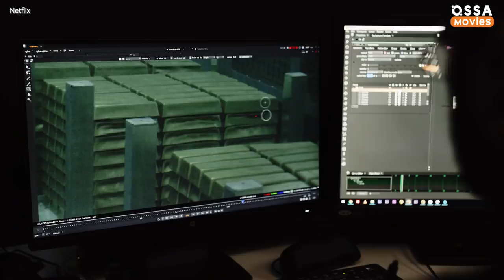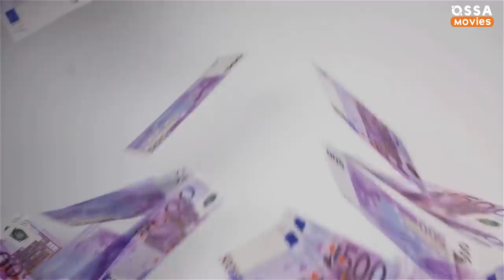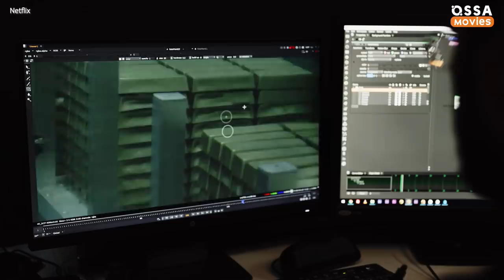Secrets Behind Making Money Heist |🍿OSSA Movies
Did you know that criminals all over the world started to use Dali masks after watching Money Heist?
And that Bella Ciao song has a deep history behind it?
What was the hardest scene to film on Money Heist?
And why did that scene with underwater gold bars make the VFX team go through real hell during post production?
Let's talk about La Casa De Papel behind-the-scenes secrets and hidden meaning!

DALI MASK AND RED JUMPSUITS
What was the true reason behind the fans love?
There are several reasons, of course. Great storytelling, memorable characters, terrific actors...
Though the showrunners love to call attention to a very non-obvious reason, which is the Money Heist symbolism, or more specifically -
the Dali masks and red jumpsuits.
They simply stick in people’s minds!
According to what the Professor said in season 1, his team's actions are all about “the resistance, indignation and skepticism towards the system”, right?
Well, pretty similar philosophy to the Spanish artist Salvador Dali, right?
Some of his early 20th century art was created in order to support the movement against modern capitalistic valuables.
And the red color was chosen on purpose too.
According to Google Arts & Culture Center the color red was used
 in several countries in different time periods throughout history as the symbol of fighting for freedoms and liberties.
In Money Heist red jumpsuits also serve as an equalisation element.
In a sarcastic way, though, as both the hostages and the robbers wear them.
This image of a man wearing a red jumpsuit and Dali mask became SO memorable
 that even criminals all over the world started to use it during robberies!
And not only criminals - rebels at different political protests used the masks and jumpsuits too.
In July 2019, the people of Puerto Rico congregated in the streets wearing the same
 suits and masks and demanded the local governor to resign.
Well this is the real power of cinema and TV!
And don’t forget about another great element of the rebel symbolism which is ...

Yes. The show creators always considered this song as part of their triune rebel symbolism.
It may surprise many American fans but this song is a big deal for European people.
Especially for Italians. Why? Well, let's see...
If you were attentive enough you may have noticed that Bella Ciao plays during key moments of the show.
We hear it for the first time in the scene where Paco Tous’ character Moscow reaches soil while digging the exit tunnel from the Royal Mint.
Though the song has its screenplay arc much earlier: in the very first episode. That’s right.
When the Professor explained his plan to the Heist team, he remembered his grandfather who fought against fascist Italy.
And “Bella Ciao” or “Goodbye Beautiful” is a famous Italian folk song,
which was the anthem for the anti-fascist resistance
 AND soon after that it became famous worldwide as a hymn of liberty!
See the connections now, can you?
Though the song was originally created sometime before World War 2 by Italian women who worked hard in the fields and wanted to lift their spirits,
 its lyrics were later changed in order to capture the partisans fight against fascism.
Show creators INDEED put some hidden meaning between the lines in Money Heist. No doubt.
But WAY MORE secrets will be revealed during our discussion of the filming process.
And! What other scenes where the true nightmare for the cast - Úrsula Corberó,
Álvaro Morte, Miguel Herrán, Jaime Lorente, Darko Peric, Itziar Ituño, Pedro Alonso and many many more!

Welcome to Ossa’m Movies - your handy source of cinematic easter eggs and movie critics. Are you in love with Stranger Things? We are obsessed with them too! We also have you covered on greatest Disney and Netflix projects. We know what you’ve been looking for! Of course, we have Top 10 details you missed in Avengers Endgame or Top 5 comedy moments from your favorite series! Are you ready for a heartbreaking tv clip? “cause we have them too!